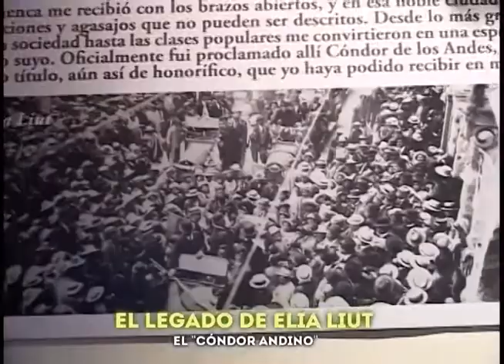El legado de Elia Liut El Cóndor Andino